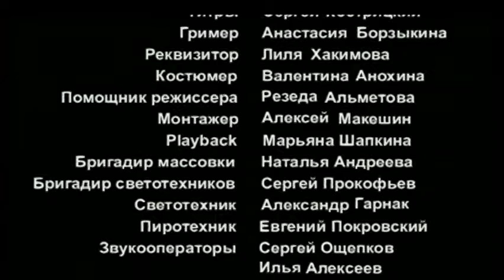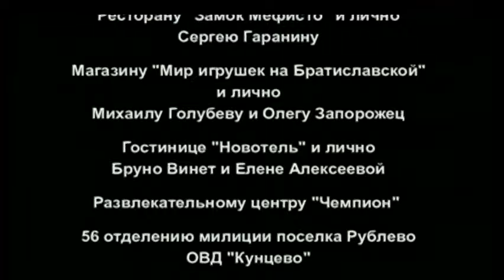СЕРИАЛ КЛЕТКА. СЕРИЯ 2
В Калининград одновременно возвращаются отец и сын Евдокимовы: Сергей, по прозвищу Волчок, вышел после семи лет тюрьмы по 228 статье; его отец, Александр Евдокимов, сбежал в родной город от проблем в Москве.

Сергей, вернувшись домой, не понимает, как жить дальше - он обнаруживает, что мать окончательно спилась, а бывшая любовь Ольга его не ждала. Кажется, только младший брат Женя счастлив видеть Волчка. А еще Дилер - бывший одноклассник, который за те несколько лет, что Сергей провел в колонии, поднялся от простого барыги до мафиози средней руки.